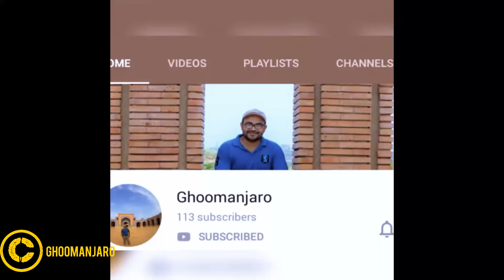Road Trip to Quetta from karachi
This video is about mountain scenery beautiful mountains all across road.